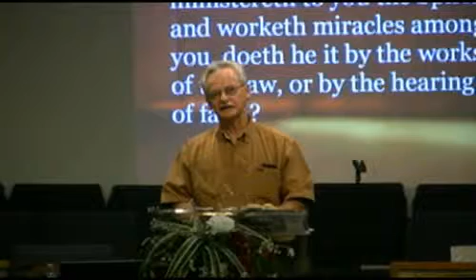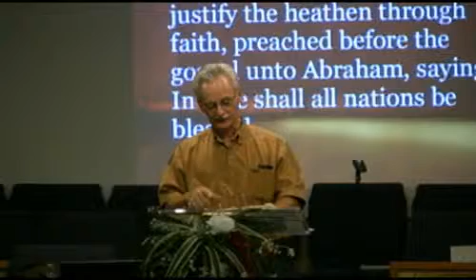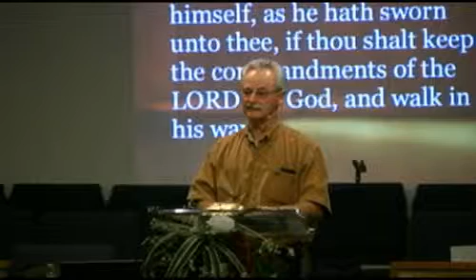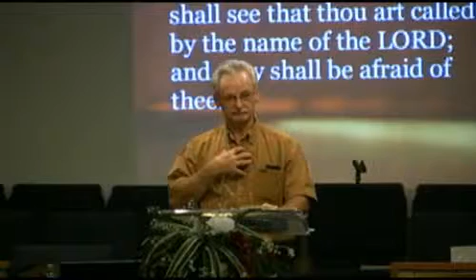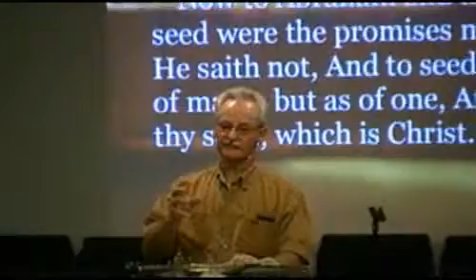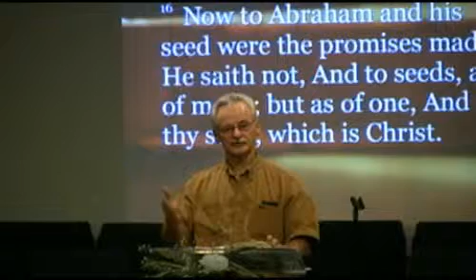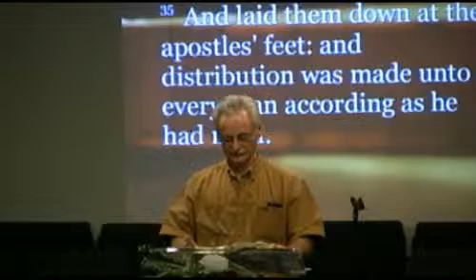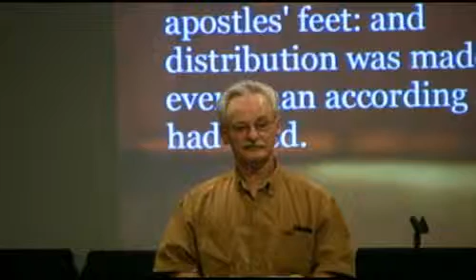Wed. PM - Grace - Tony Colvin